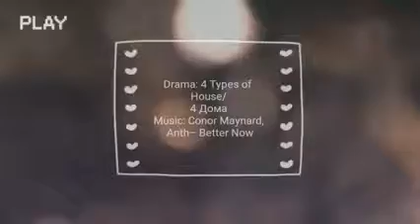DRAMA:4 Tipes of House